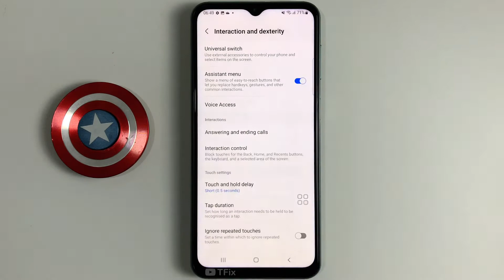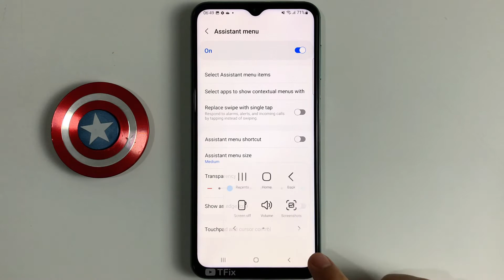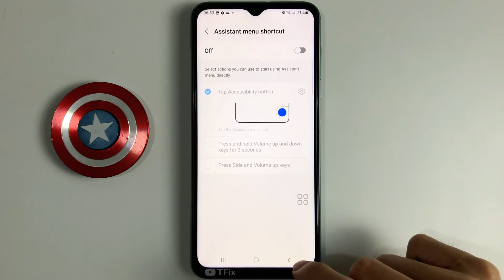Asisstant Menu on Samsung M33 5G Android 12